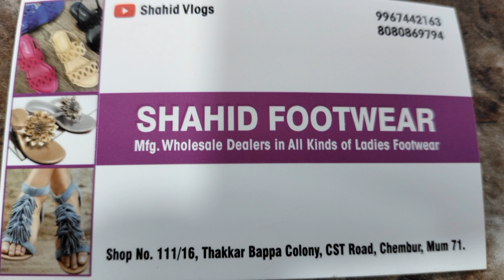ladies fancy chappal 30 rupay mein 40 or 50 Thakkar Baba wholesale chappal market Shahid volgs